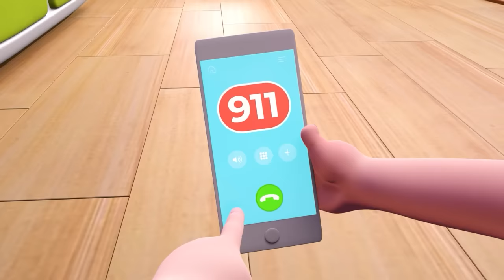Insect Monsters Attack - Monster under My Bed Song - Funny Songs & Nursery Rhymes - PIB Little Songs